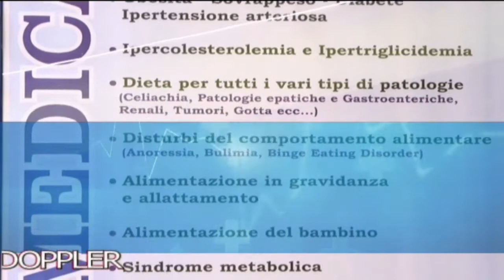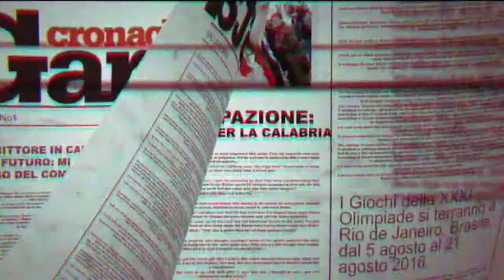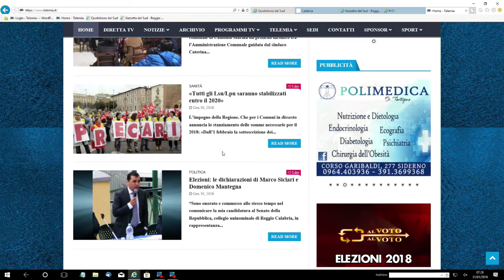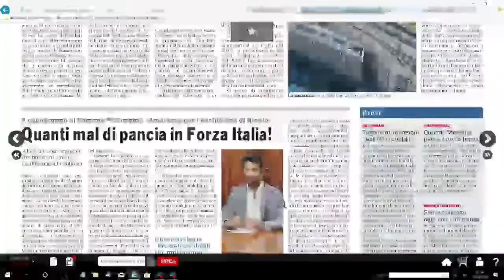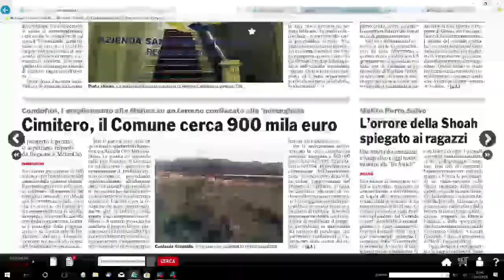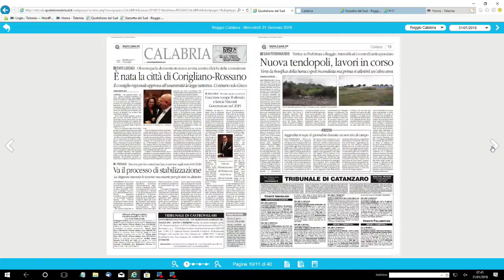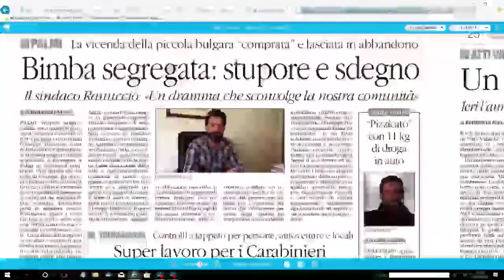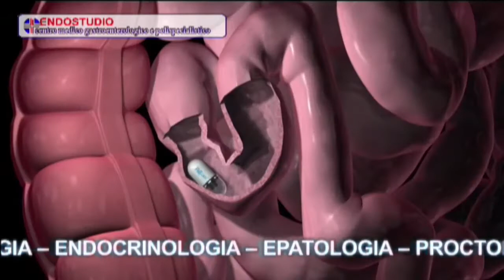Rassegna stampa del 31 gennaio 2018 | IL VIDEO